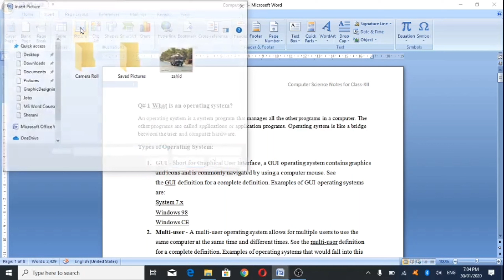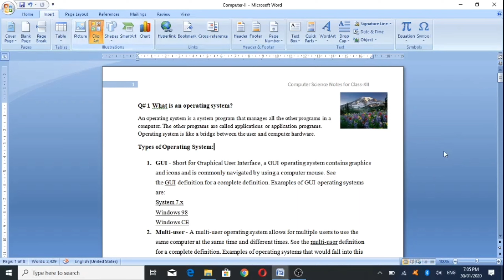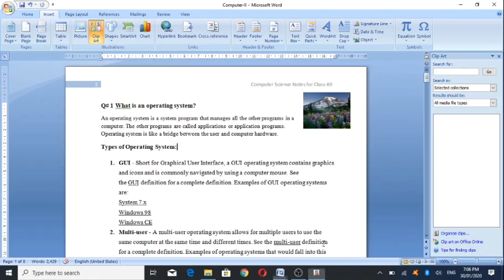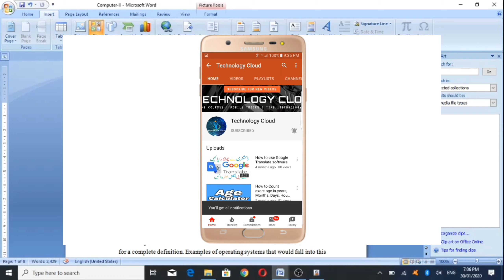How to insert image or clip art in Microsoft Word.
In this video the method of inserting image in Microsoft Word. Also the process of Inserting Clip art is discussed.

Skype: atta.draban